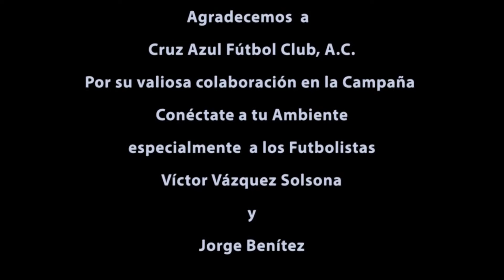Conéctate a tu Ambiente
Conéctate a tu Ambiente, fomentemos la cultura del reciclaje, ayudemos a no generar más basura.